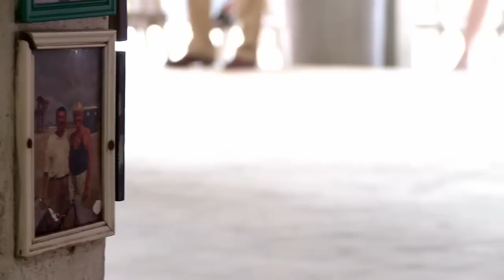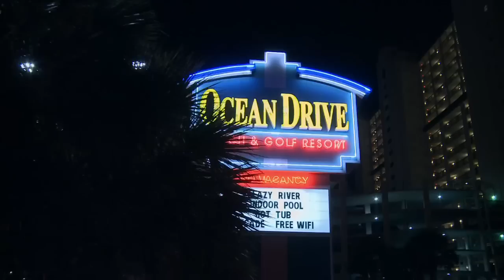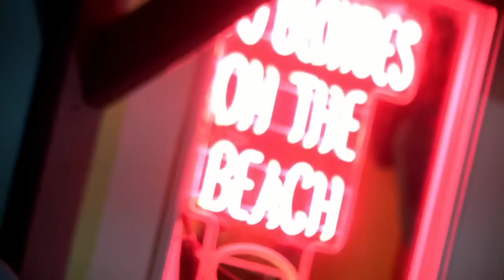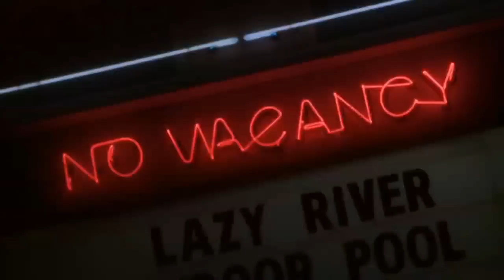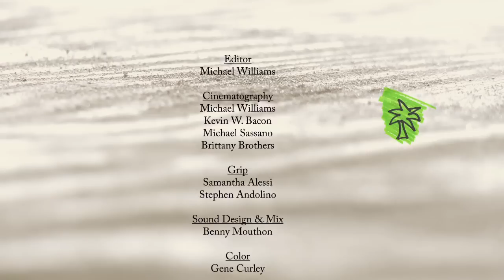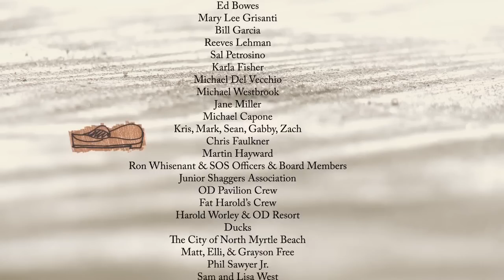Shag Nation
'A cold beer on a warm night with a hot date and no plans for tomorrow.'
- Dr. Phil Sawyer, Shag historian

A documentary short about the Carolina Shag and the charming and quirky subculture behind it.

Winner of the National Board of Review's Human Spirit Award at the Dusty Film and Animation Festival, Official Selection at the Beaufort Int'l Film Festival, Myrtle Beach Int'l Film Festival, ReelHeART Film Festival in Toronto, Toronto Beaches Film Festival, and DocUTAH Film Festival.